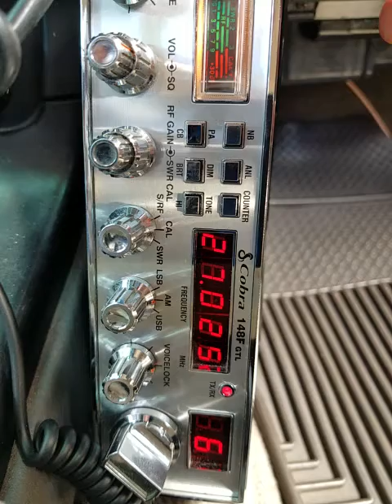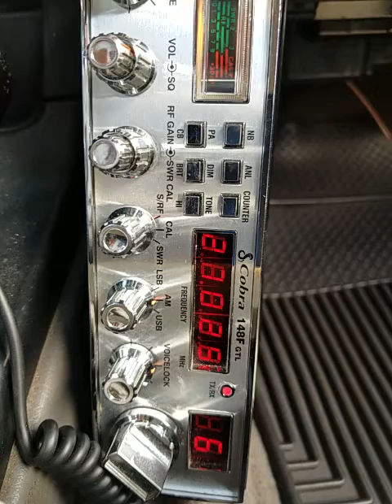05-11-2021 ModSqd $5.TX MermaidCA FatCatHI MrCal.CA